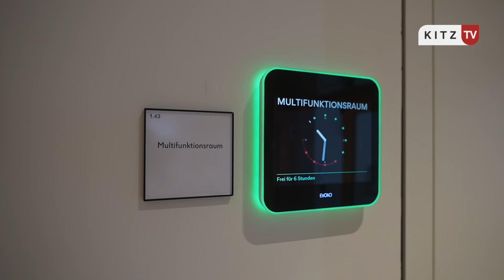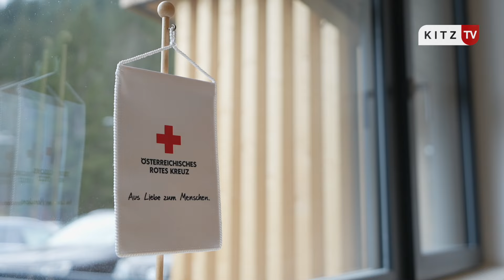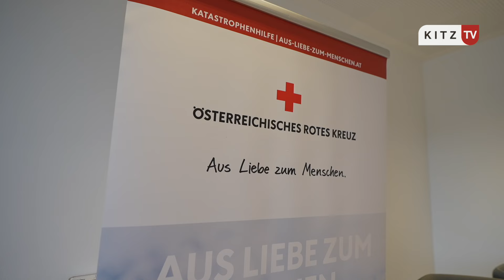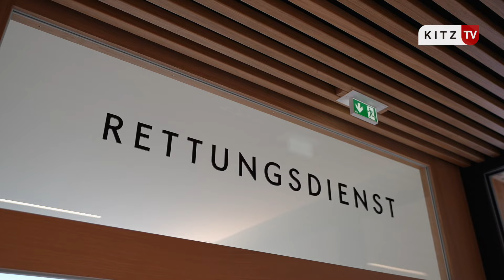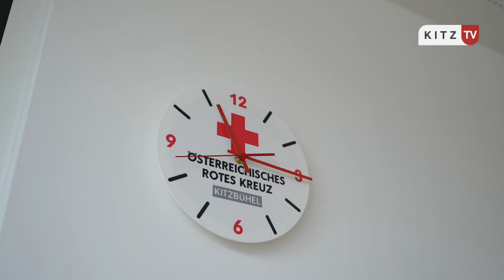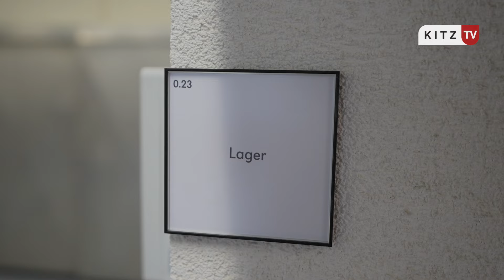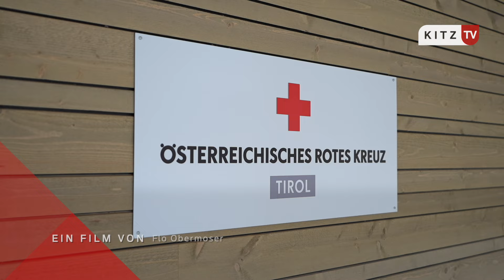Rotes Kreuz Kitzbühel - Servicezentrale für Rettungsdienst, Gesundheits- und Sozialdienstleistung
Nach 1,5 Jahren Bauzeit ist der Neubau des Roten Kreuzes Kitzbühel fertiggestellt und das Team kann seine Arbeit in der neuen Bezirks- und Ortsstelle in der Kirchberger Straße verrichten. Die neue Zentrale bietet allen Leistungsbereichen Raum für Mitarbeiter*innen, Kursteilnehmer*innen, und Fahrzeuge. Modern ausgestattete, barrierefreie Kursräume ermöglichen zeitgemäße Kursgestaltung für die Breitenausbildung, interne Schulungen und Beratungsgespräche. Durch klimaschonende Bauweise, eine PV-Anlage, perfekte Verkehrsanbindung und Parkflächen mit E-Tankstellen, leistet das Rote Kreuz Kitzbühel auch seinen Beitrag zur Herausforderung des Klimawandels.
© Kitz-TV 2024